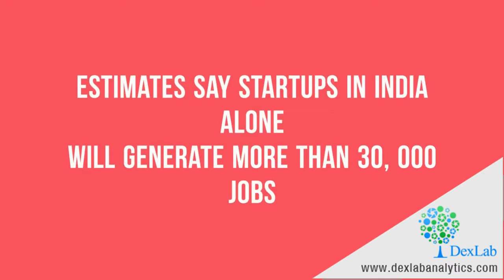Enroll in DexLab Analytics And Bridge The Data Gap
DexLab Analytics is one of the industry leaders in training professionals for Big Data and Analytics. We have courses on SAS, Big Data Hadoop, MS Excel VBA, R Programming and Analytics and Predictive Modelling. We also provide comprehensive training packages for corporates.